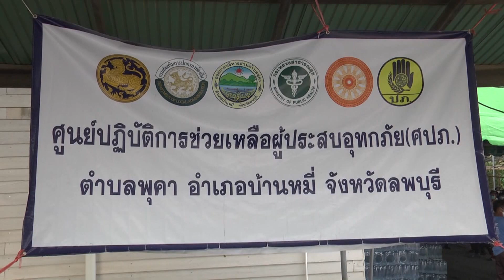สภา อบจ แห่งประเทศไทยมอบสิ่งของช่วยน้ำท่วมพื้นที่ลพบุรี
คณะกรรมการสภาองค์การบริหารส่วนจังหวัดแห่งประเทศไทยจัดสิ่งของอาหารแห้งและน้ำดื่ม เพื่อมอบให้กับประชาชนที่ได้รับผลกระทบจากการเกิดอุทกภัยในพื้นที่จังหวัดลพบุรี

          นายจำลอง ขำสา เลขาธิการสมาคมองค์การบริหารส่วนจังหวัดแห่งประเทศไทย นำคณะกรรมการสมาคมลงพื้นที่ จังหวัดลพบุรี เพื่อให้การช่วยเหลือประชาชนที่ประสบอุทกภัย ณ ศูนย์ช่วยเหลือผู้ประสบอุทกภัย ตำบลพุคา อำเภอบ้านหมี่ จังหวัดลพบุรี โดยมีนางอรพิน จิระพันธุ์วาณิช นายกองค์การบริหารส่วนจังหวัดลพบุรีนำคณะให้การต้อนรับ และชี้แจงถึงความเดือดร้อนของประชาชนสถานการณ์น้ำท่วมในพื้นที่ดังกล่าว ขณะที่ทางเลขาธิการสมาคมองค์การบริหารส่วนจังหวัดแห่งประเทศไทยได้นำความห่วงใยของทางสมาคมมาแจ้งให้กับประชาชนได้รับทราบ จากนั้นได้มอบสิ่งของที่เป็นสิ่งของอาหารแห้งและน้ำดื่ม ให้กับประชาชนที่ได้รับผลกระทบจากการเกิดอุทกภัยในปีนี้ ซึ่งสร้างความยินดีให้กับประชาชนที่ได้รับความเดือดร้อนเป็นอย่างมากที่จะต้องอยู่กับน้ำไปอีกประมาณสิ้นเดือนนี้ โดยผู้ที่เดินทางมารับสิ่งของในครั้งนี้ต้องเดินทางมารับด้วยการใช้เรือพายและนั่งรถไถนามารับ เนื่องจากระดับน้ำที่ท่วมขังนั้นเป็นช่วงที่เริ่มลดระดับลงและเริ่มที่ส่งกลิ่นเหม็นเน่าเสียเพราะตอซังในนาข้าวที่ถูกน้ำท่วม สำหรับสิ่งของที่ได้รับในครั้งนี้ก็เป็นส่วนหนึ่งที่ช่วยลดรายจ่ายให้กับประชาชนได้ระดับหนึ่ง ซึ่งถือว่าเป็นน้ำใจของคนไทยที่ไม่ทอดทิ้งกันยามที่ได้รับความเดือดร้อน